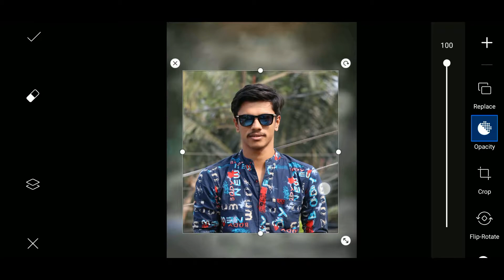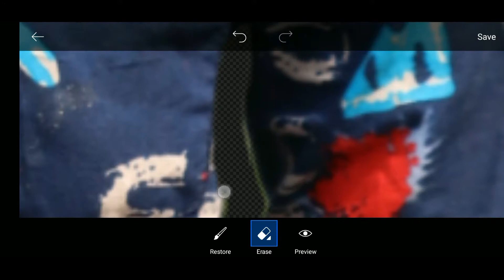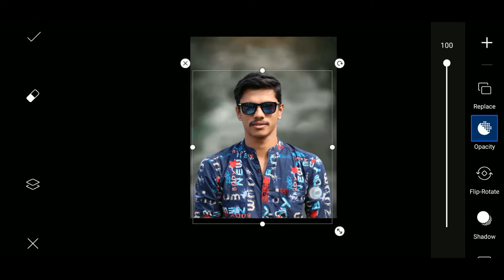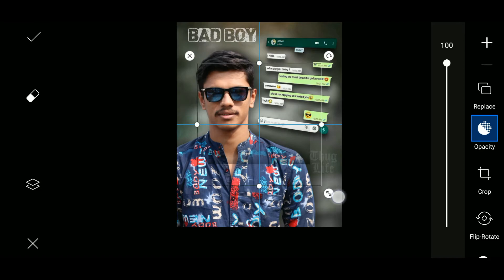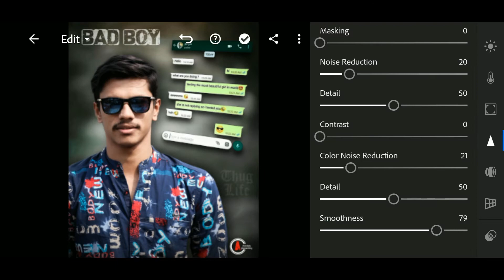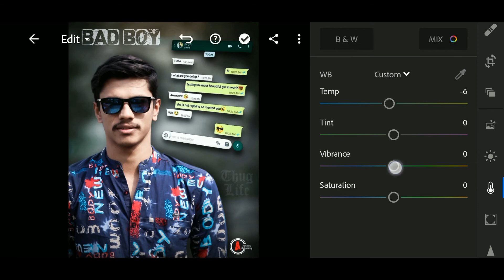Bad Boy Whatsapp Chat Photoediting In Android On Bengali Tutorali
■ PC🖥️
intel® pentium® cpu g620 @ 2.60ghz
RAM 4GB